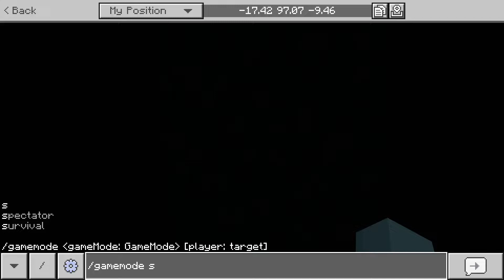Windows 98 in Minecraft